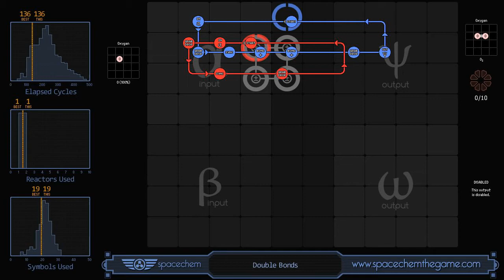SpaceChem-O2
Fuck Yeah!!!